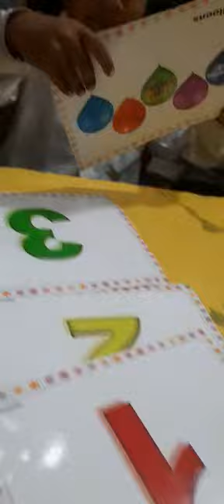The smart bagless school